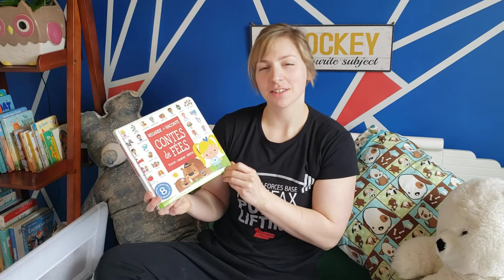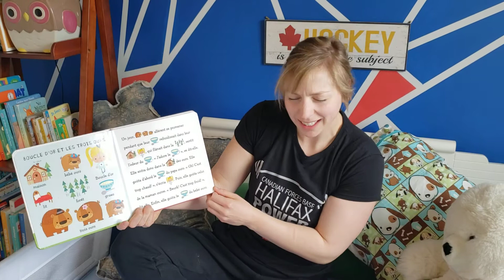Regarde et raconte. Contes de fées. Écoute - observe - répète.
Illustrations de Stuart Lynch. Le texte francais par Éditions Scholastic.